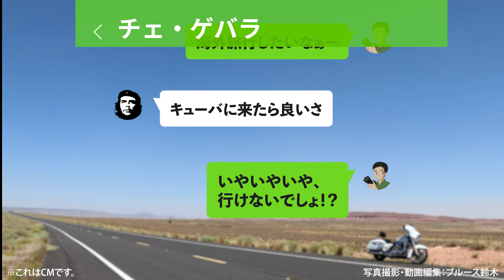写真販売プロモーションビデオ：ブルース鈴木写真館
メキシコやアメリカ、中南米への旅行を通し、一眼レフで撮ってきた写真を販売するネットショップBASEとココナラのプロモーションビデオを作成しました。